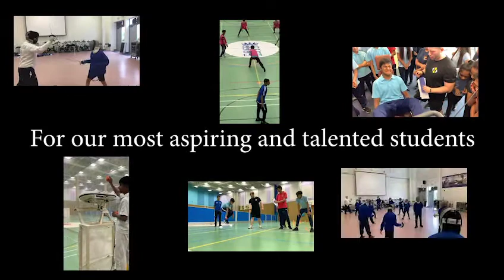Crown Hills Sports Academy